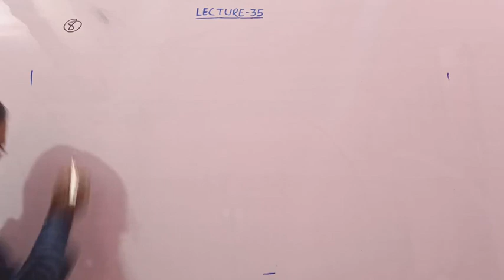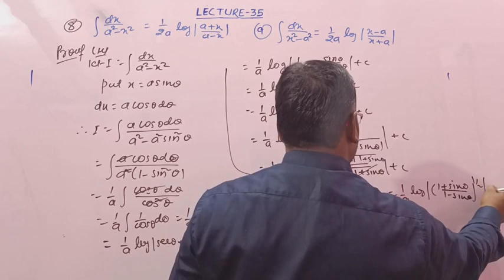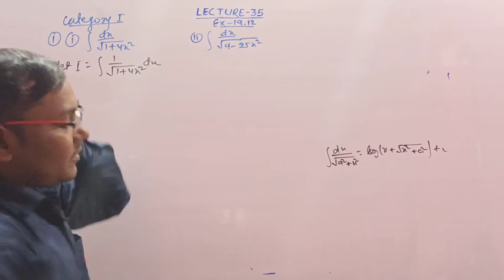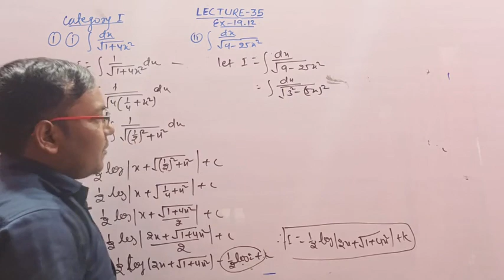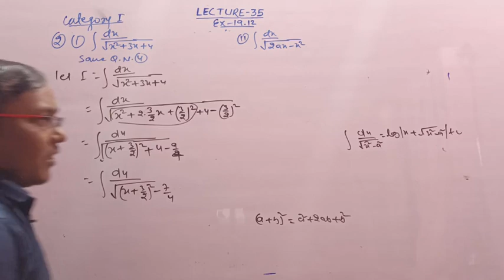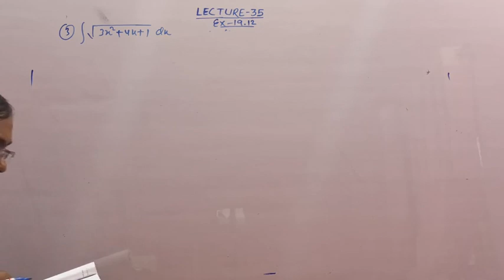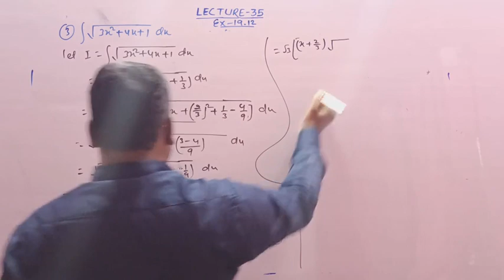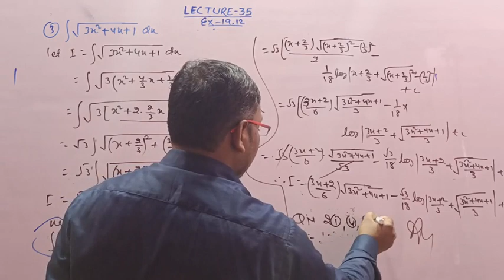Indefinite Integrals (35) || Class_12 Unit_03 || Chapter 19 Mathematics || By_Vikash Kumar